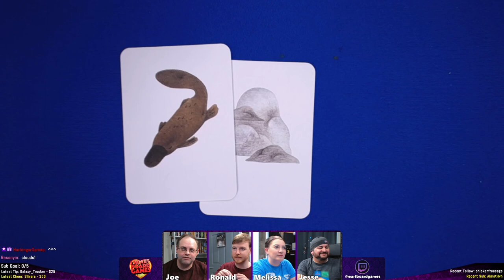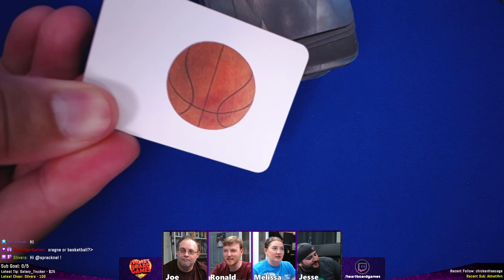Visitor From Blackwood Grove, 4p playthrough | Live Play Session 1